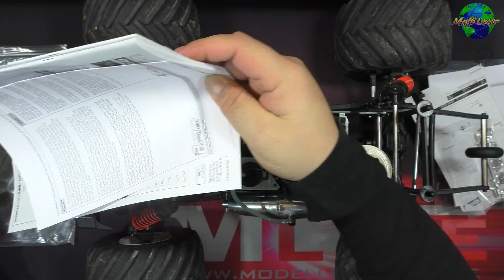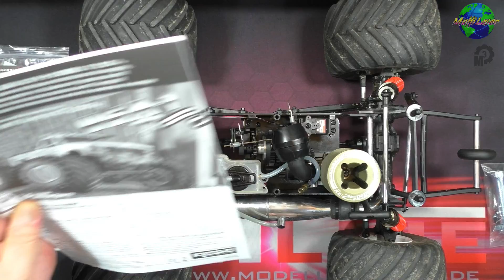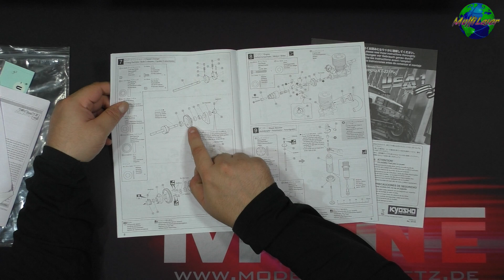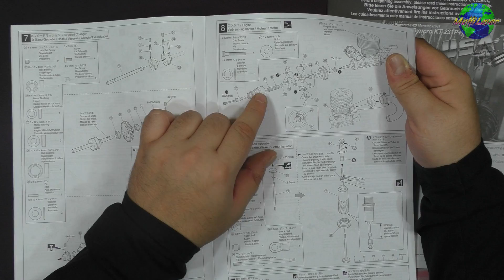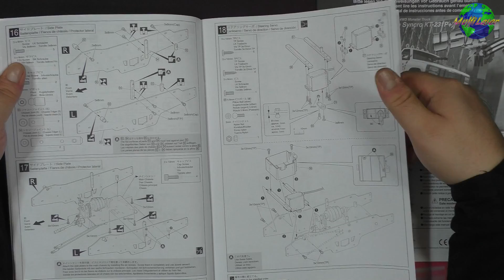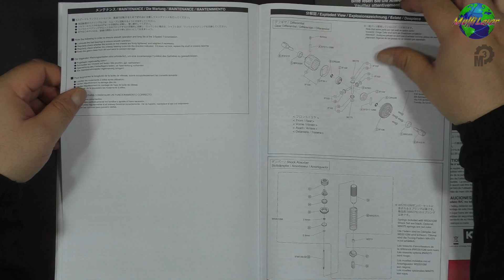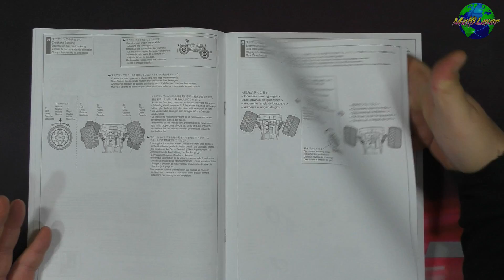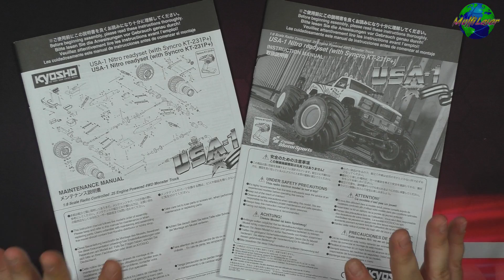Kyosho USA-1 Nitro Readyset mit KE25SP2 Unboxing | HD+ | German/Deutsch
Heute: Der ursprüngliche elektrische USA-1 war der beliebteste Monster Truck von Kyosho ... 30 Jahre später kommt eine komplett neue Version mit mehr Details, unglaublich mehr Leistung, mehr Haltbarkeit und dynamischerer Federung. Dies ändert alles!
Der in den USA geborene Monstertruck symbolisiert Amerika: groß, kühn und kraftvoll. Die Pickup-Karosserien, auf superharten Chassis-Strukturen montiert, und versehen mit großen Motoren um die riesigen Reifen anzutreiben, füllten und begeisterten ganze Stadien in Amerika und der gesamten Welt, mit ihrer unglaublichen Kraft und Geschwindigkeit.